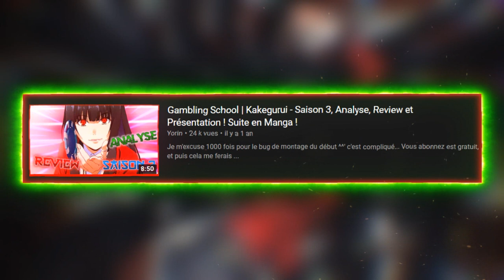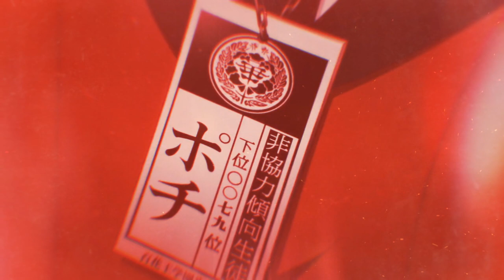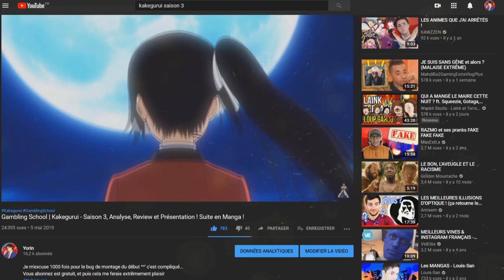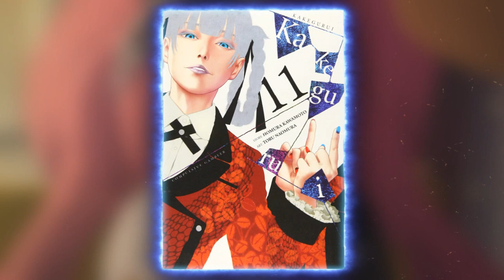Gambling School | Kakegurui - SAISON 3 TOUJOURS POSSIBLE ?! Présentation et SUITE en Manga !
PSN : Tricheur85

▃▃▃▃▃▃▃▃▃▃▃              Copyright          ▃▃▃▃▃▃▃▃▃▃▃▃▃